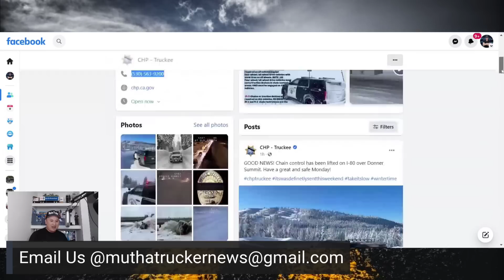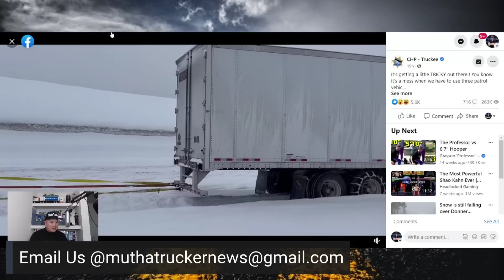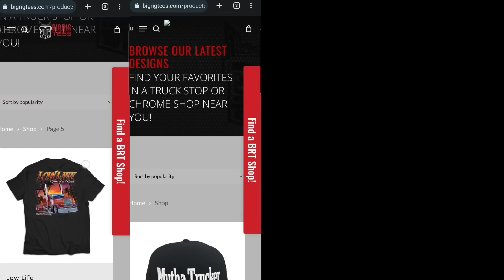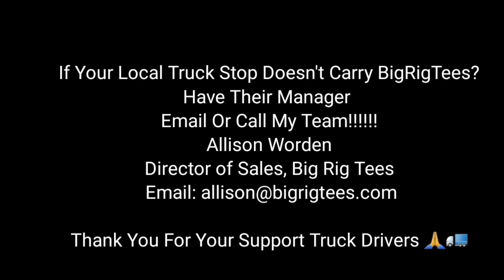Raw Video Of 3 CHP Officers Doing The Unthinkable To Truck Drivers 🤯 I Call CHP 😵